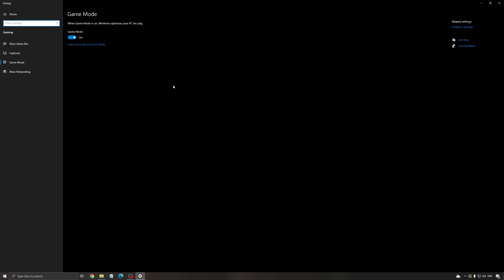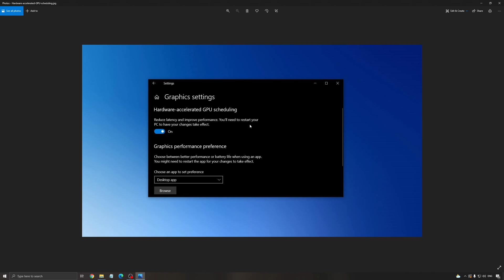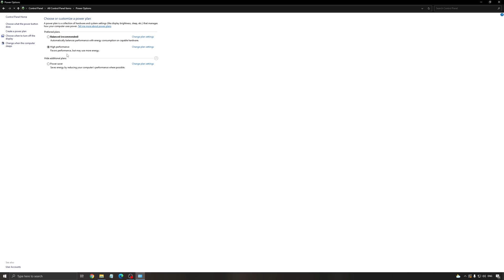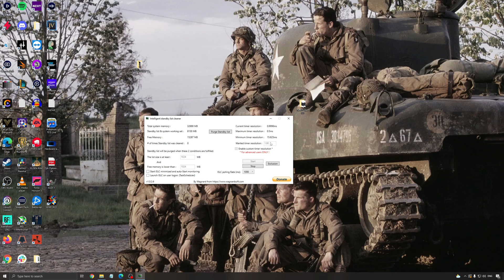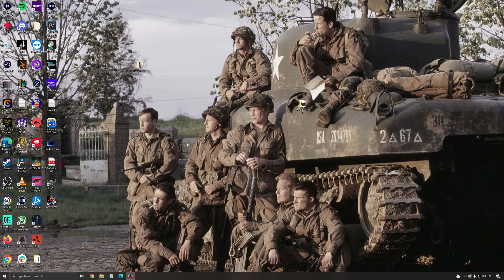WWE 2k22 - How to BOOST FPS and Increase Performance on any PC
This is a simple tutorial on how to improve your FPS on WWE 2k22.  This guide will help you to optimize your game.

This video will teach you guys how to optimize WWE 2k22 for the best increases possible to boost fps reduce lag stop stuttering fix spikes and improve visuals within WWE 2k22.

My Configuration:

CPU: Ryzen 5900x
GPU: Radeon 6900XT Saphirre Nitro+
Ram: 32 GIG DDR4 3600mhz
Headphone: Sennheiser HD 599 Special Edition
Microphone: Rode NT1
Keyboard: HyperX Alloy origins core
Mouse: MZ1
Mousepad: XM4
Camera: Elgato Facecam